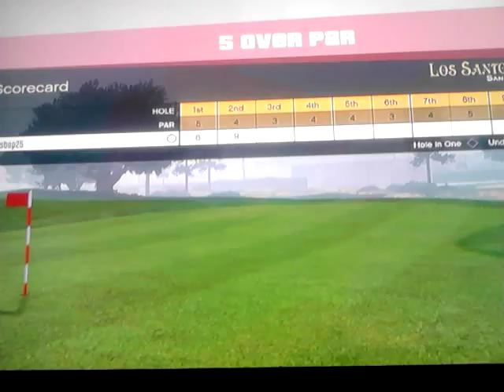me playing golf on grand theft auto 5 online on ps3 part 1